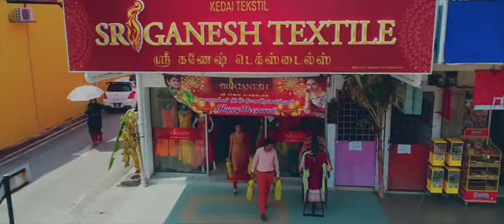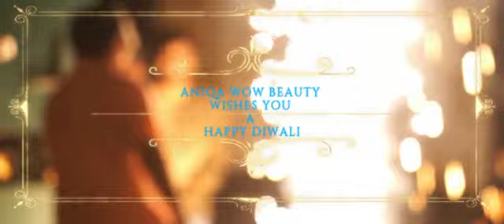Amma ku Deepavali 2019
From BenG